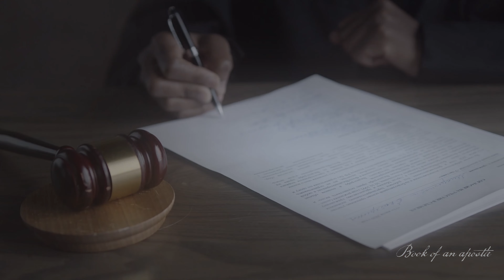Book of an apostle | Motivational Shots | Famous Quotes | Inspiration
Famous Quotes
Mother Teresa

Concepts & Editing - Mrs Meryl Vivian